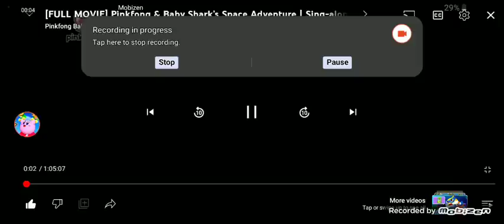if Ollie and Olivia are happy (most popular video)